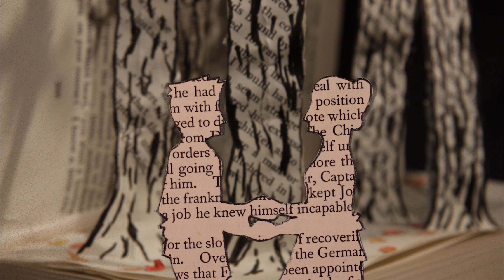Into the Woods Trailer (EUSOG 2019 Production)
I created this stop motion trailer for EUSOG's student production of Into the Woods. Animated out of cut out book pages as well as a book sculpture created for this batch of publicity.